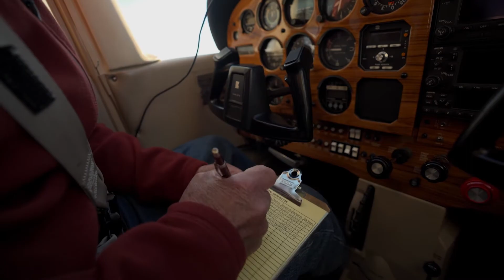Jackson Hole Flight Services Welcome Video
Jackson Hole Flight Services is part of the Jackson Hole Airport, which is the only commercial service airport located inside a national park, grand Teton National Park. We look forward to working together to support our mission of being an industry leader in environmental stewardship.